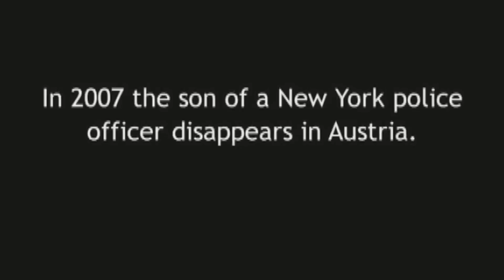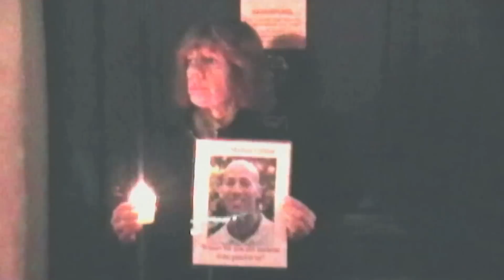GONE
A retired NY cop searches for her son who vanished in Austria, and on her quest exposes police corruption, institutional homophobia, and the desperate plight of those missing abroad.